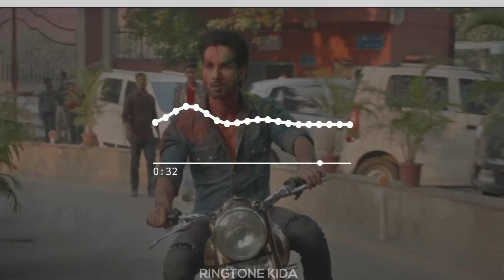KABIR SINGH ANGRY SWAG BGM WHATSAPP STATUS BGM RINGTONE DOWNLOAD NOW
ROCKSTAR Popular Ringtone 2020 || BGM Ringtone || Instrumental Ringtone || ( Download Now👇)